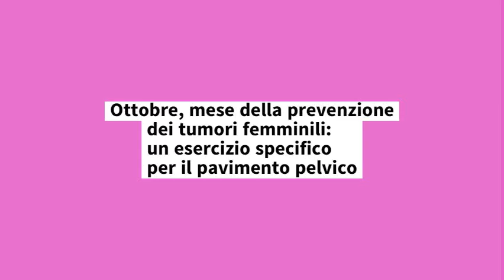Riabilitazione del Pavimento Pelvico un esercizio dedicato a tutte le donne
🎗Le terapie intraprese per debellare il tumore possono provocare effetti collaterali come, per esempio, l’incontinenza urinaria. Scopri l’esercizio che la dott.ssa Giorgia Balducci, fisioterapista di Spazio LILT, consiglia a tutte le donne in questo mese tutto rosa!

Per saperne di più sull'ambulatorio di Riabilitazione del Pavimento Pelvico, clicca qui